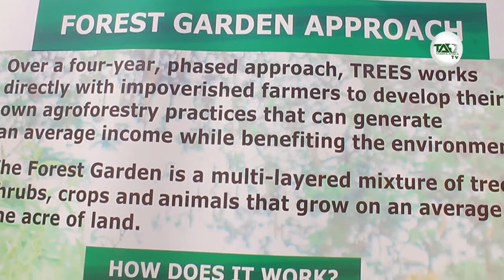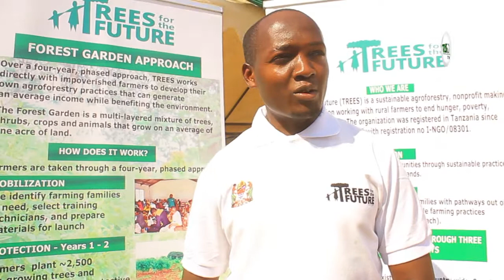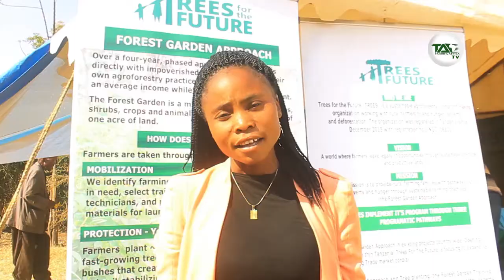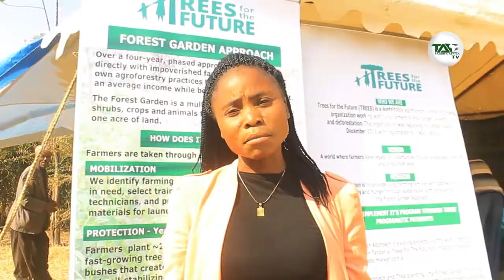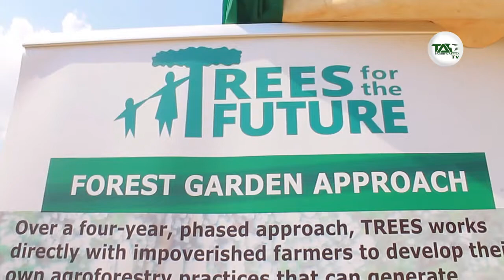SHIRIKA LA TREES FOR THE FUTURE LAPANDA MITI MILIONI 8 SINGIDA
TAARIFA AFRICA TV  is a digital platform deals with Entertainment News, Exclusives Interviews, Gossip, Sports And Breaking News Based In TANZANIA
  huruhusiwi kuacha comment ya lugha isiyofaa kama utabainika tutakushitaki katika mamlaka husika asante kwa kutuchagua